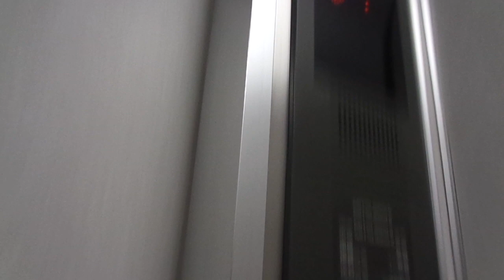Old 1977 Mitsubishi Elepet (md Early 2000s) Tr Elev @ Ino Building, Kinshicho, Sumida, G Tokyo, JP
Location: Ino Building, Kinshicho (Near JR Kinshicho Station), Sumida Ward, Greater Tokyo, Japan

Brand: Mitsubishi
Type: Traction
Year installed/modernized: 1977 (Completed in November 1977) / Early 2000s

Floors served: 7 (1, 2, 3, 4, 5, 6, 7)